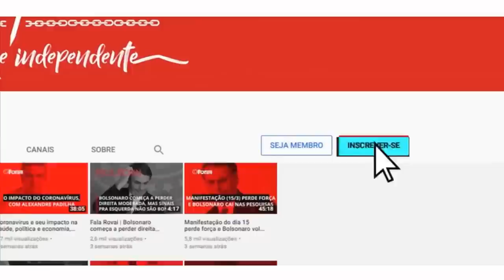Marcelo Uchoa, Fernado Fernandes e Luiz Carlos Azenha falam do golpe ontem e hoje.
Depois de 4 anos seguidos, a famigerada celebração do golpe de 64 pelos militares não ocorrerá este ano.
Mas os golpistas seguem firmes e precisam ser detidos. Por isso no Fórum Sindical desta quinta-feira, véspera de 59 anos de Golpe de 64, convidamos o advogado Marcelo Uchoa, especialista em Direitos Humanos e membro da Comissão da Anistia, o advogado Fernando Augusto Fernandes, pesquisador da Ditadura Militar e o jornalista Luiz Carlos Azenha que está produzindo juntamente com a Revista Fórum um documentário sobre a tentativa de golpe do 8 de janeiro de 2023 para falarmos de Memória, Verdade e Justiça.

00:00:00- Golpe de 64: Memória, Verdade, Justiça